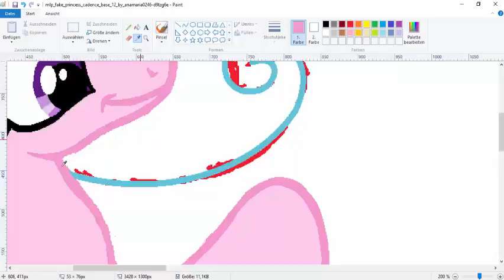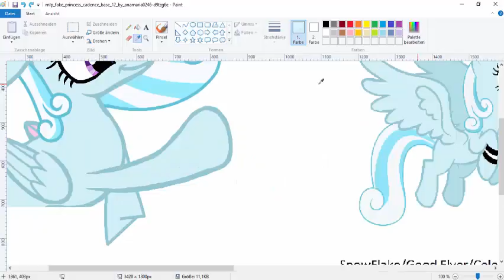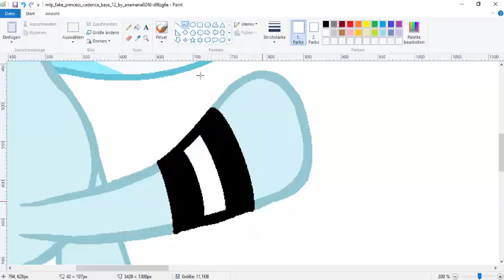MLP Speedpaint l SnowFlake